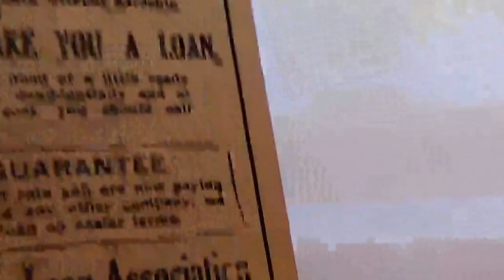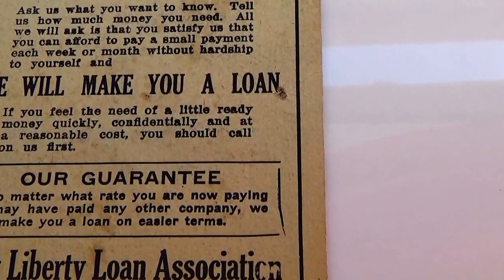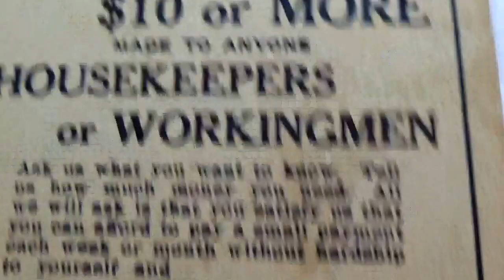Don't Worry- Auction Find #87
Very interesting "Don't Worry" advertising card.